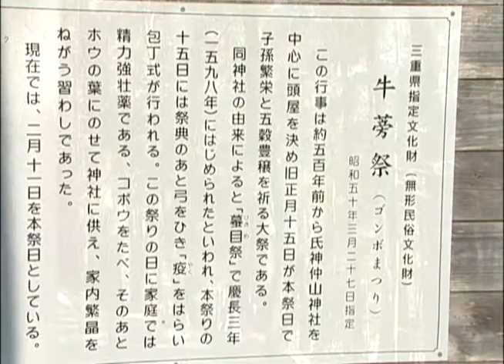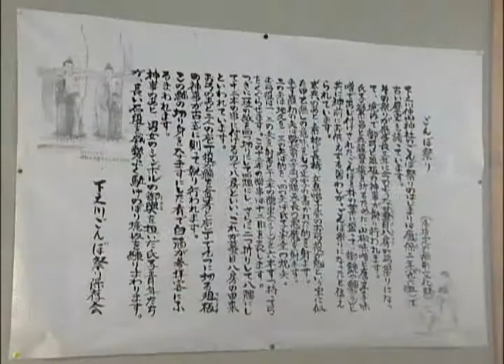歴史散歩：津市行政情報番組「津市の名所・旧跡案内」24.2.16